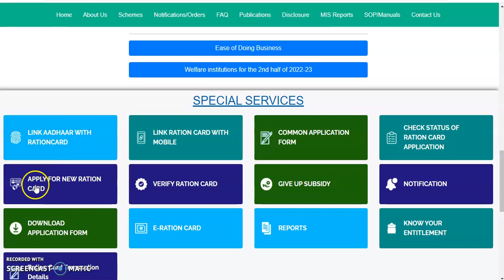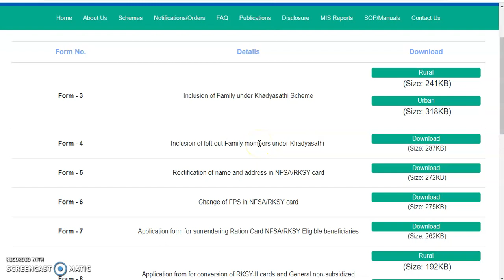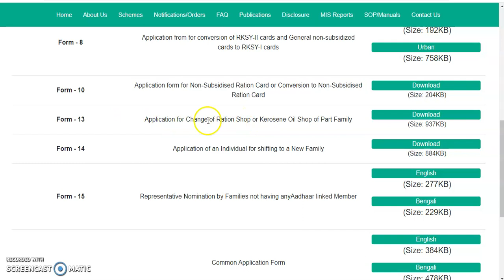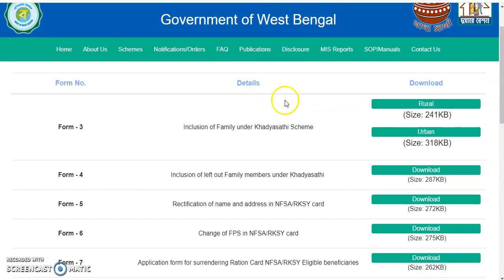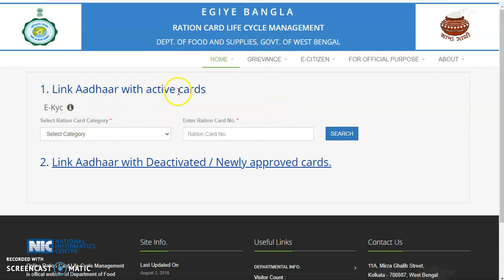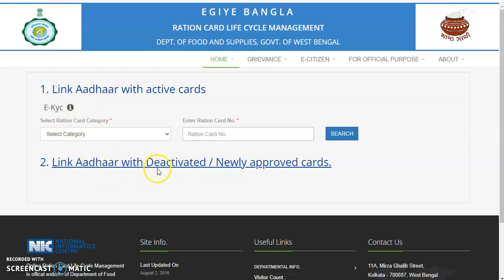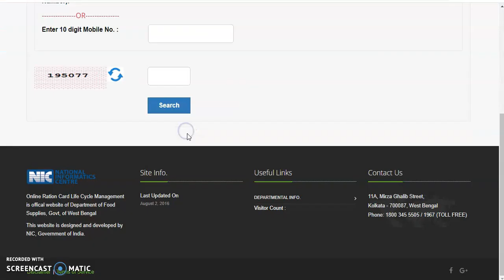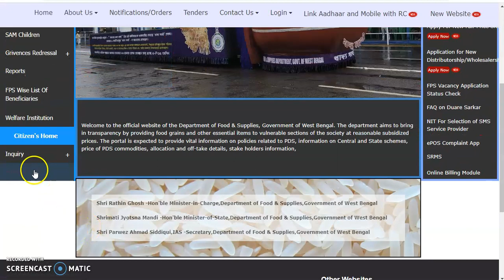WEST BENGAL FOOD SUPPLY DEPARTMENT